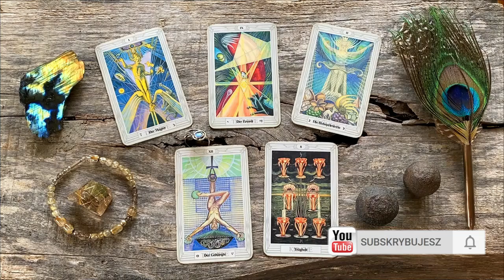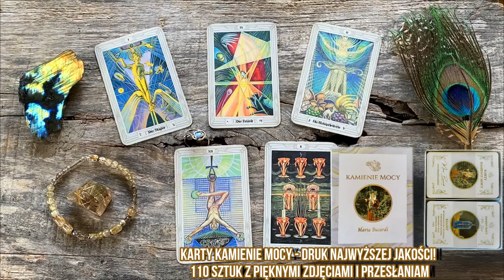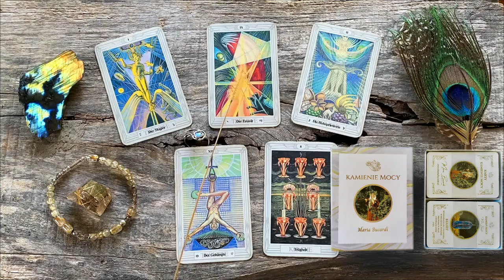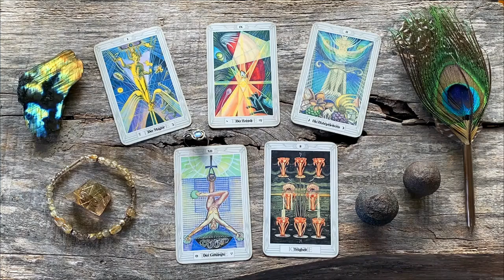849. Czytanie z kart Tarota - I Mag, IX Eremita, II Arcykapłanka, XII Wisielec | Maria Bucardi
Omówienie symboliki 192 Ceremonii na podstawie kart Tarota.
💫Zobacz cały wykład - Czas trwania  to 01:27:16

Czy znasz takie osoby, którym dajesz palec, a one chcą Ci zabrać całą rękę? Dzisiaj uchylę przed Tobą rąbek tajemnic z dziedziny praw Ziemi. Dlaczego czasami może brakuje Ci siły, energii, wiary, wewnętrznego ognia, a może czujesz się jak pusty kielich? Co dzieje się w Tobie, gdy dajesz tym, którzy tego nie doceniają i są jak bagno bez dna? Symbolika 8 Kielichów (Indolence/Indolencja). Osiem kielichów z których kilka jest pustych, ostatnie dwa kwiaty lotosu mają już spuszczone głowy i wydzielają z siebie ostatni nektar życia, nektar ten jednak spada w puste kielichy bez dna i tylko zasila śmierdzące bagno. Woda życia czy nektar życia powinna żywić Twoje marzenia i pragnienia Twojego serca, jeśli jednak skierowana jest na niewłaściwe osoby, spada prosto w gnijące bajoro. Znów otrzymasz kolejne ostrzeżenie, jak uniknąć utonięcia w mokradłach. Tym razem jednak temat bardzo delikatny, ukryty i fascynujący. Ty już wiesz, że Mrok ma różne perfidne metody działania, gdy je jednak znasz, to wiesz jak się przed nimi chronić! Dlaczego czasami jest tak, że trzeba przejść przez piekło, by dojść do nieba? Dlaczego Siły Wyższe widząc, że przestajemy się rozwijać, wyrzucają nas z ciepłego fotela strefy komfortu? Czy masz za sobą już takie momenty; utraty pracy, pieniędzy, kogoś bliskiego, zdrady, choroby, gdzie było Ci dane zawisnąć głową w dół, jak Wisielec w Wielkich Arkanach Tarota? Dzisiaj poznasz kolejne z praw Wszechświata: prawo stałego ruchu i konieczności rozwoju i wzrostu. Symbolika 1 (I Mag), 9 (IX Eremita), 2 (II Arcykapłanka). Oraz Wisielca XII, którego jakaś siła powiesiła głową w dół, przybijając go do drewnianej deski (stare przekonania, nawyki i nałogi). Wisielec to ten, którego ego zostało ubezwłasnowolnione i musi popatrzeć teraz na swoje życie z innej perspektywy. Dlaczego Arcykapłanka, która jest energią wyższą w każdym z nas musi żyć zgodnie z wewnętrzną prawdę i mówić prawdę

📳Moje Strony na Facebook:
▶Magiczny Świat: